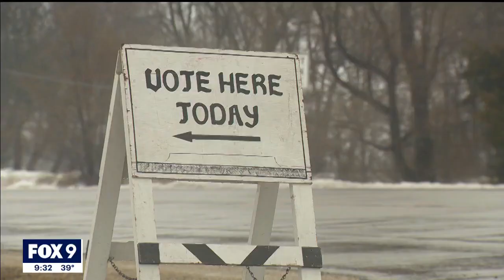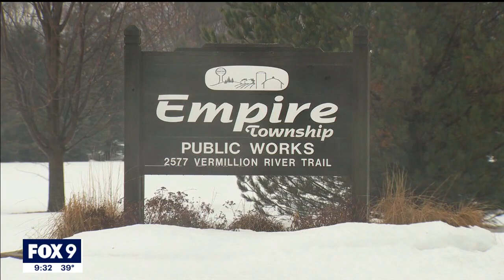Meet Minnesota’s newest city I KMSP FOX 9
A small town in Dakota County is growing, and will become Minnesota’s newest city. FOX 9’s Corin Hoggard has the details.